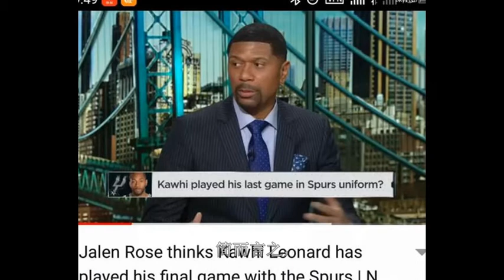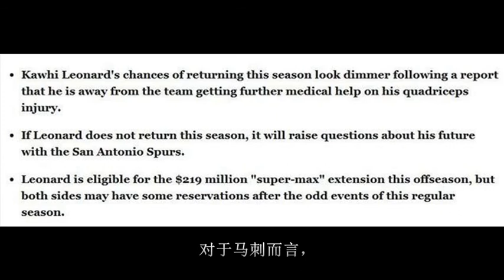伦纳德为钱和马刺决裂？拒绝登场显摆大佬身份，这行为真不合适啊